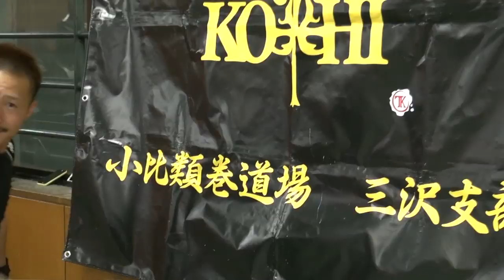Pharrell Williams - Happy We Are From MISAWA Aomori vol.2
２０１４年９月２７日（土）、２８日（日）に
青森県三沢市小川原湖湖畔にて「小川原湖漕ぎ大会2014～Kayak&Outdoor Festival～」を開催します！
小川原湖を盛り上げるためにがんばっています！
大会開催まであともうすぐです！
みんなで楽しくHAPPYにやっていきます。
ぜひ、遊びにきてください。